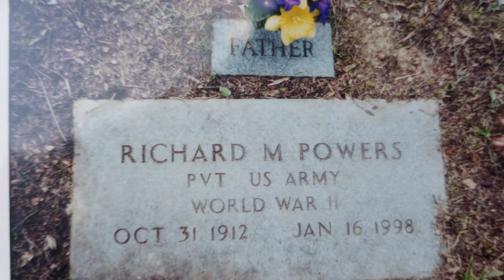Saying's of a Appalachian Papaw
Join me as I journey through the heartwarming, humorous, and timeless wisdom of a Appalachian patriarch, known as papaw.